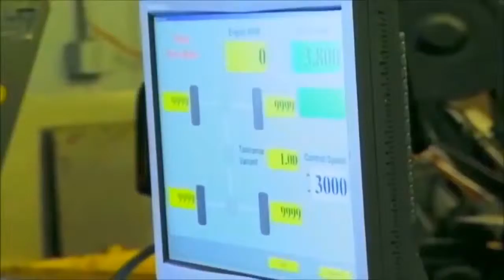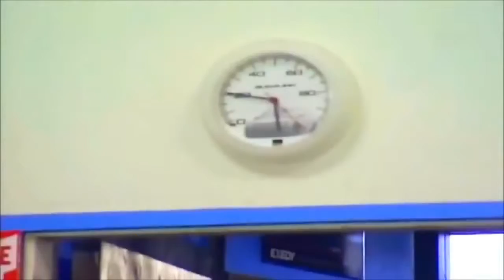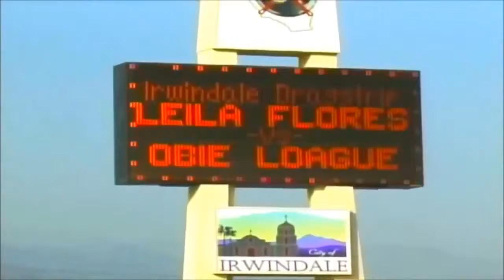BEST UFO SIGHTINGS FEBRUARY 2015 ♥ ♥ Real UFO With Aliens Caught On Camera ♥♥NEW♥ 10 ♥█▬█ █ ▀█▀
ufo documentary ,
  ufo 2015 ,
  ufo documentary 2015,
  ufo sightings ,
  ufos caught on tape,
  ufo band ,
  ufo lights out,
  ufo rock bottom ,
  ufo tv ,
  ufo june 2015,
  ufo files ,
  ufo abduction,
  ufo alien ,
  ufo abduction caught on tape,
  ufo area 51 ,
  ufo abductions documentary,
  ufo album ,
  ufo alone again or ,
  ufo attacks taliban ,
  ufo abduction stories,
  ufo afterlight ,